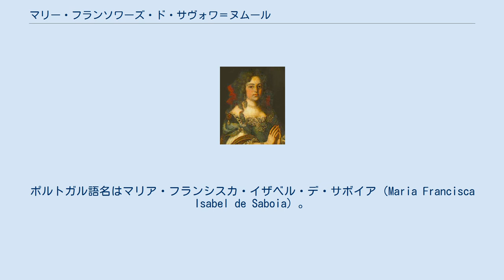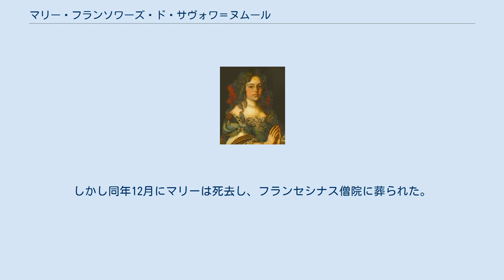マリー・フランソワーズ・ド・サヴォワ＝ヌムール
サヴォワ＝ヌムール家
マリー・フランソワーズ・ド・サヴォワ＝ヌムール（Marie Françoise Élisabeth de Savoie-Nemours, 1646年6月21日 - 1683年12月27日）は、ポルトガル王アフォンソ6世の王妃、のちペドロ2世の王妃。
ポルトガル語名はマリア・フランシスカ・イザベル・デ・サボイア（Maria Francisca Isabel de Saboia）。
 サヴォイア家の一族である第6代ヌムール公シャルル＝アメデ・ド・サヴォワ＝ヌムールとエリザベート・ド・ブルボン＝ヴァンドーム（父はアンリ4世と愛人ガブリエル・デストレの子、ヴァンドーム公セザール）の次女としてパリに生まれた。
姉マリー・ジャンヌはサヴォイア公カルロ・エマヌエーレ2世の2番目の妃となった。
 スペインと対抗するためポルトガルの協力が必要となったルイ14世のため、フランス貴族の中からマリーが選ばれ、即位したばかりのアフォンソの花嫁となった。
ラ・ロシェルからリスボンに到着したマリーは、病の後遺症で左半身が麻痺し、精神障害のある王と面会して失望を隠せなかったという。
当時、ポルトガル王政復古戦争はまだ続いており、意志薄弱な王は野心的な貴族たちの影響下にあった。
マリーは王弟ペドロと協力して、親スペインの貴族らを排斥し、アフォンソ王をアゾレス諸島内のテルセイラ島へ事実上監禁させた。
また、マリーは王の性的不能を理由に結婚の無効を申請、認められるやいなや1ヶ月後に摂政ペドロ王子と再婚した。
 2人の間には1669年に生まれた一女イザベル・ルイザしかなく、直系の男子がいないブラガンサ王家は断絶の危機を迎えた。
 1683年にアフォンソ王が亡くなり、ペドロとマリーが即位した。
しかし同年12月にマリーは死去し、フランセシナス僧院に葬られた。
のち、1912年にブラガンサ家の墓所のあるサン・ヴィセンテ・デ・フォーラ修道院に再埋葬された。